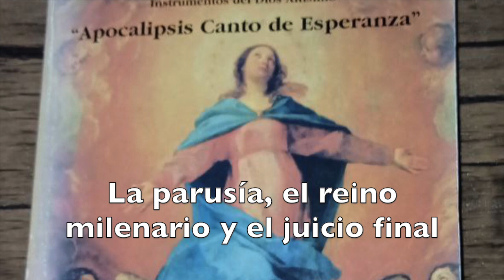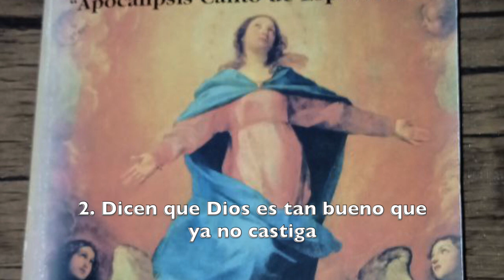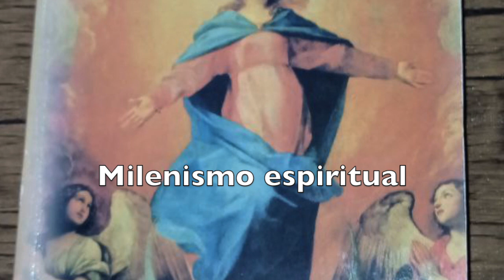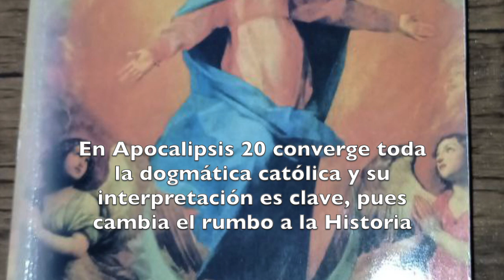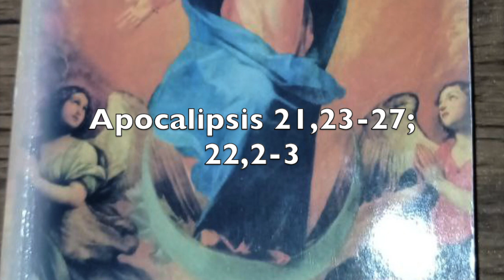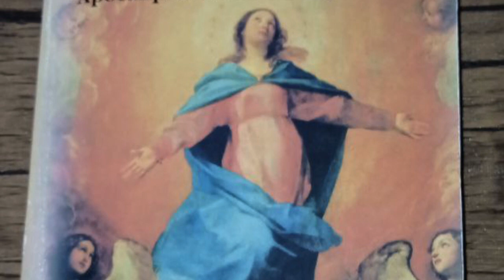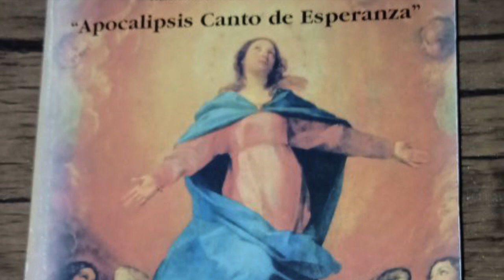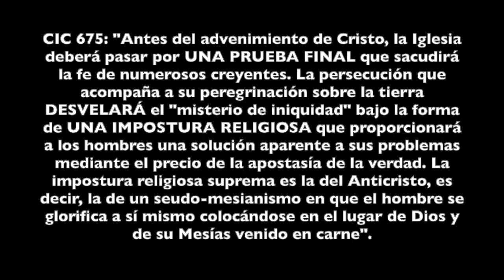3. APOCALIPSIS CANTO DE ESPERANZA - PROFUNDIZANDO EN EL MISTERIO DEL REINO MILENARIO DE APOC. 20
Hoy la doctora Ángeles Sánchez Aréchaga, experta en el Apocalipsis va a ir entrando en materia. Y vamos a iniciar este tercer programa con una introducción donde recordaremos con el Obispo San Ireneo de Lyon (140-220) pudo escuchar de presbíteros testigos, es decir por tradición, cómo ellos escucharon del apóstol Juan palabras tales como:
"vendrán días en los cuales nacerán viñas: cada una tendrá diez mil cepas, y cada cepa tendrá diez mil sarmientos, y cada sarmiento tendrá diez mil racimos, y cada racimo tendrá diez mil granos, y cada grano exprimido dará veinticinco metretas de vino (9) … Igualmente también el grano de trigo producirá diez mil espigas … Los restantes frutos, semillas y hierbas seguirán esta misma proporción. Y todos los animales, usando esos alimentos tomados de la tierra, se harán pacíficos y vivirán en armonía unos con otros, sujetos en todo a los hombres" (V,33,3).

Para comprender el sentido de esta citación es importante notar que Ireneo la reporta como palabras del mismo Señor que confirman las profecías de Isaías 11, 6-9. Y citando a Papías –"oyente de Juan, compañero de Policarpo y hombre venerable"– dice que "el traidor Judas permanecía incrédulo y preguntaba: ¿Pero de qué modo van a ser producidos por el Señor tales frutos?". A lo cual respondió Jesús: "lo verán los que lleguen a ello". De modo que no es cosa de creer o no creer en este reinado de los justos. Es parte de la venerable tradición recibida de los apóstoles, que se guardaba celosamente en su tierra natal.

El Curso APOCALIPSIS CANTO DE ESPERANZA se organiza de la siguiente manera:

1ª parte: Historia de la Salvación: Parusía y Juicio Final.
I Introducción (Programa 1)
II Breve repaso a la Historia de la Salvación (Programa 2)
III Buceando en el Misterio del Reino del Milenio de Apocalipsis 20 (Programa 3)
IV Conclusión del proceso escatológico (Programa 4)
2ª parte: El Reinado del Anticristo (ya diremos en cuantas partes se subdivide)
3ª parte: María, Madre y Maestra, Profetisa perfecta de los últimos tiempos (ya diremos en cuantas partes se subdivide).

Ángeles, discípula del eminente padre Leonardo Castellani, nos enseña con pasión y entusiasmo, pero sin dogmatismo alguno en una materia desconocida, no enseñada, pero abierta al estudio e investigación de los fieles, siempre que respeten unos mínimos no permitidos por el Magisterio.
Los audios son propiedad de la autora para uso apropiado. Quien desee usarlos debería pedir permiso a la propietaria. Sí se pueden compartir los vídeos tal cual están presentados. Gracias.